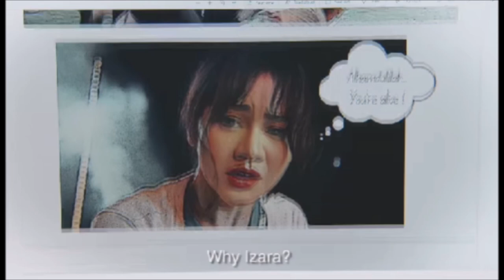W: Two Worlds (Viu Malaysia)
Viu tampil dengan siri terbaharu, Viu Original W: Two Worlds, sebuah karya adaptasi daripada drama bersiri popular Korea diarahkan oleh Datuk Yusry Abdul Halim.

Siri romantik, fantasi dan thriller ini akan mula ditayangkan pada 30 November 2023 dengan dua episod baharu pada setiap hari Khamis, menampilkan barisan bintang terkenal seperti Hun Haqeem, Daiyan Trisha, Faizal Hussein, Mierul Aiman, Elizabeth Tan, Tony Eusoff dan Shahkimin.

Penonton boleh menonton W: Two Worlds di aplikasi Viu, yang boleh dimuat turun secara percuma di App Store, Google Play, Huawei App Gallery serta di laman web